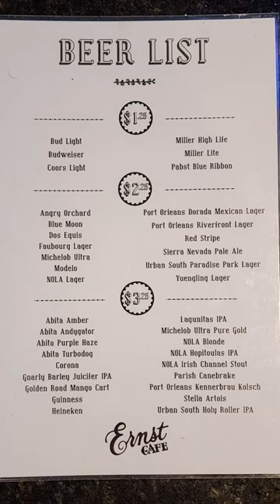Best Deal in New Orleans at Ernst Café for $1 Beers and my First Time Eating Buffalo Shrimp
We are in the New Orleans Warehouse District at Ernst Café on a travel search for the best deals in New Orleans to enjoy the cheapest beer deal in the city which starts at the $1 per beer level. This is the best drink deal in the city and if you want both cheap beer that is good beer this is your best option in New Orleans. Ernst Café is located in the New Orleans Warehouse District at 600 South Peters Street which is about 7 minutes and a half mile away from the New Orleans French Quarter. The building Ernst Café  is in dates to 1852 and it was purchased by brothers Joseph, William and Charles Ernst in 1902.  Soon after the purchase Ernst Café was founded by the Ernst brothers in 1902.  Ernst Café has been locally owned and operated for over 100 years and is the oldest continually operated bar in the Warehouse District of New Orleans.

1. Tujaque's Cookbook

2.  The Picayune's Creole Cookbook

3.  Who's Your Mama, Are You Catholic, and Can You Make A Roux? (Book 1): A Cajun / Creole

4.  River Road Recipes: The Textbook of Louisiana Cuisine

5.  LA Bouche Creole

6.  Uglesich's Restaurant Cookbook

7.  Tony Chachere's Original Creole Seasoning, 17 Ounce

8.  TABASCO Family Reserve Pepper Sauce, 5 Ounce